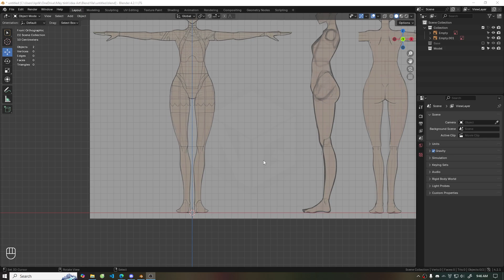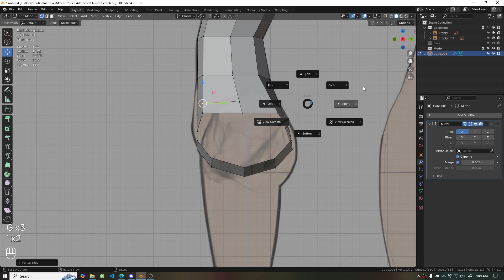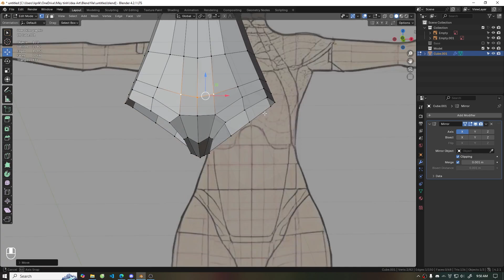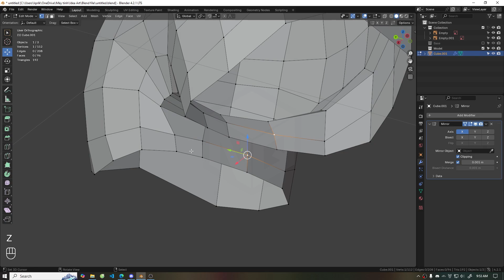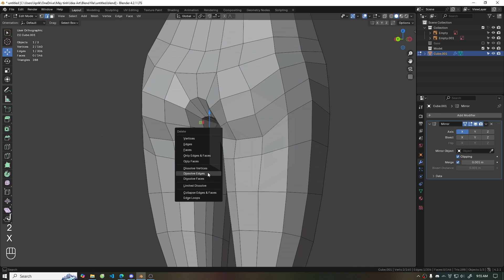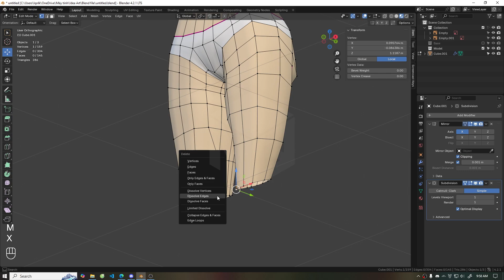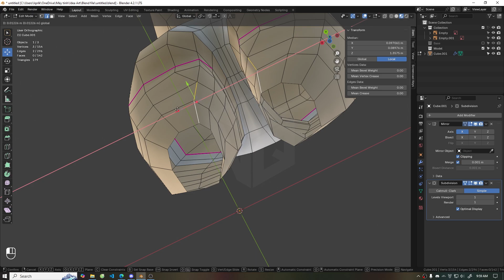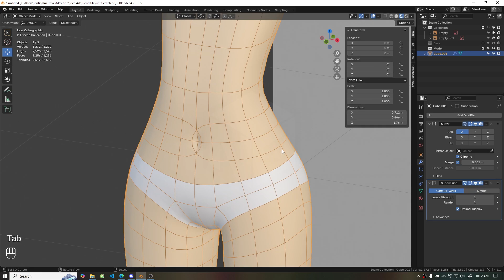Blender Simple Female Hips Modeling From Cube in 15 Minutes (No Voice) - NhijQuang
Content: Blender Simple Female Hips Modeling From Cube
I got the reference photo from the internet so I don't know who the author is :)

Song: Ariis - From The Top